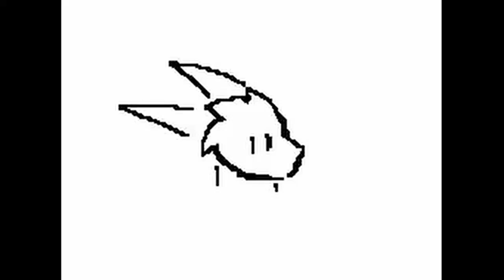Spinning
I think this describes itself